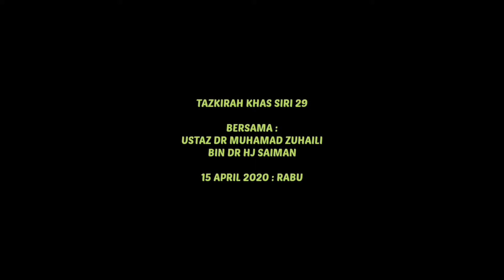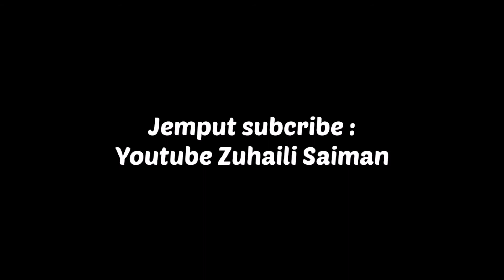COVID-19 : Kita Mesti Menang